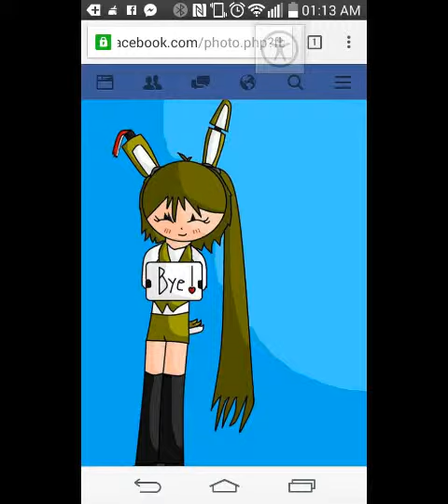Fnaf song dedicada a evelin lucia lozada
Amor te dedico este video